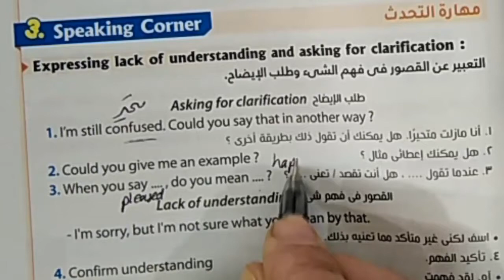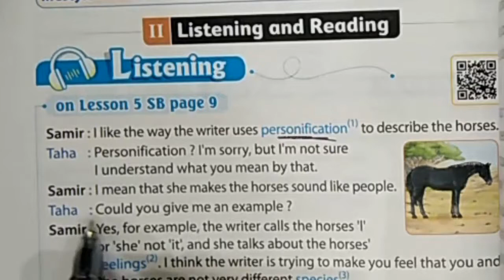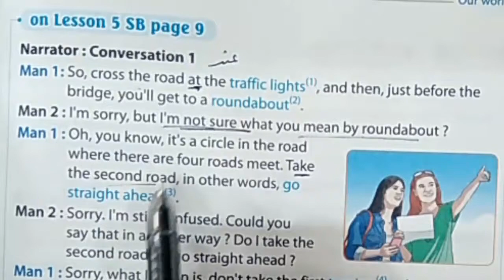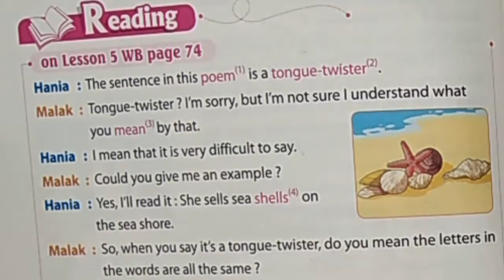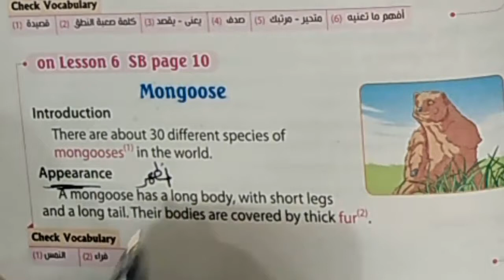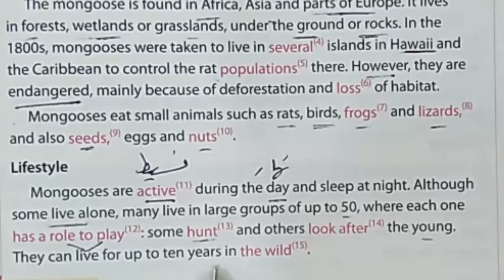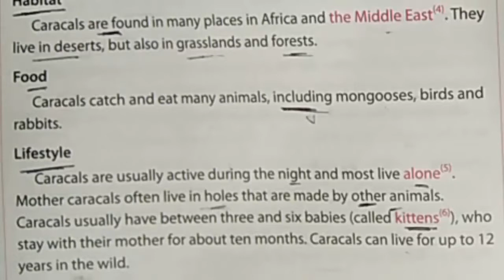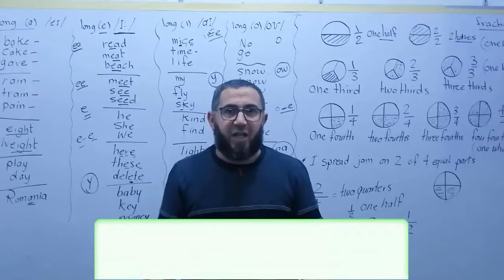الثالث الاعدادى ترم ثانى 2022 / unit 7 lesson 5-6 vocabulary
شرح منهج الثالث الاعدادى 2022 ترم ثانى الوحدة السابعة شرح نصوص الاستماع والقراءة الدرس الخامس و السادس
رابط التلجرام

ده رابط الوحدة السابعة من كتاب giants حملها واحفظ الكلمات وا ستعد للجرامر